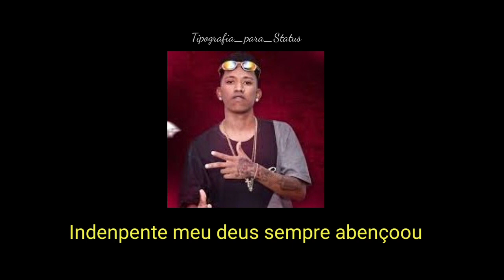MC CK - ABENÇOADO - PRA STATUS 🙌